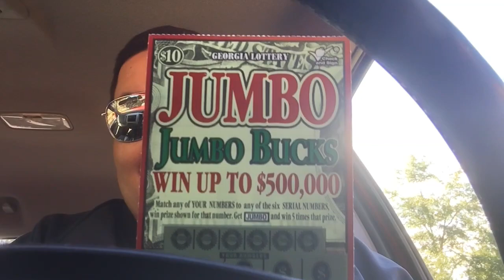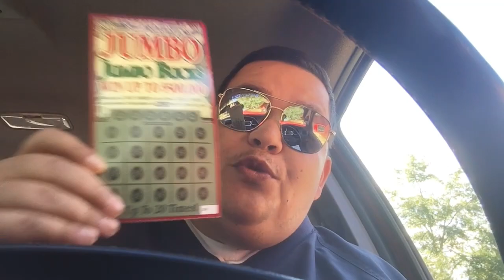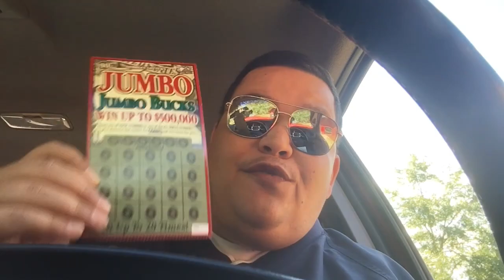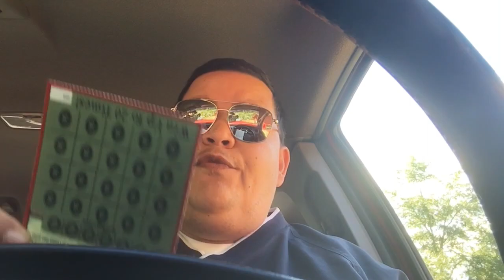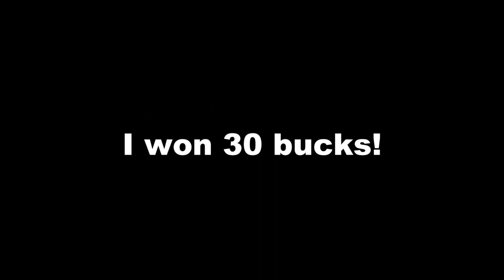Retail vs. Hobby | Break Even? | Either Way...It's a Gamble